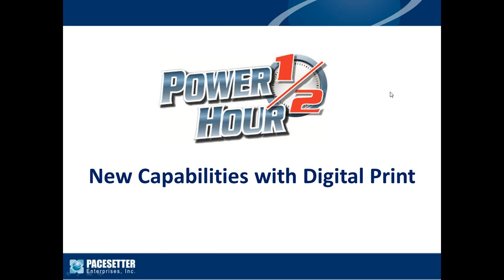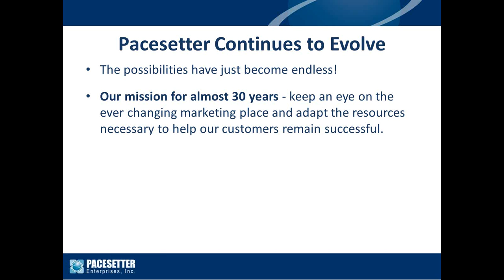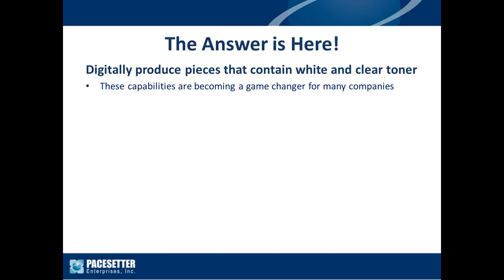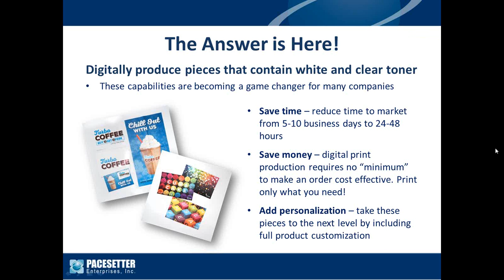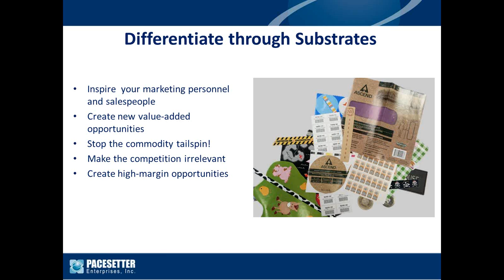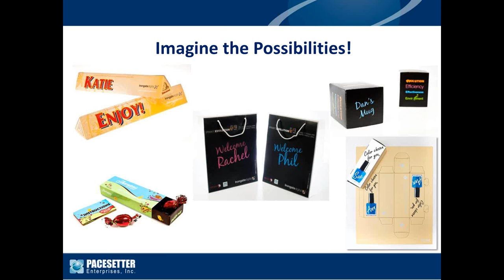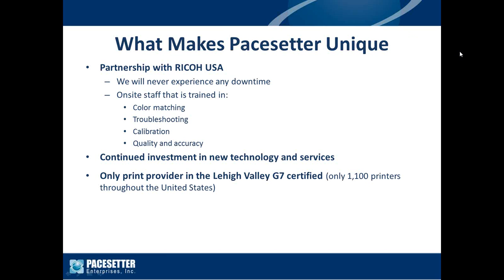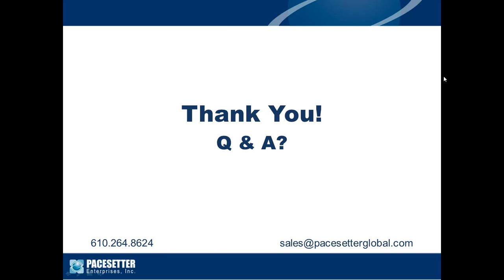Pacesetters Power 1/2 Hour - new capabilities with digital!